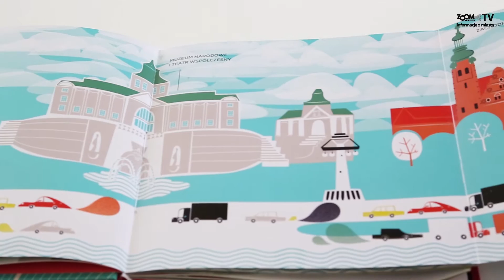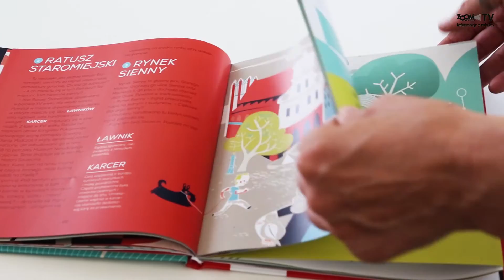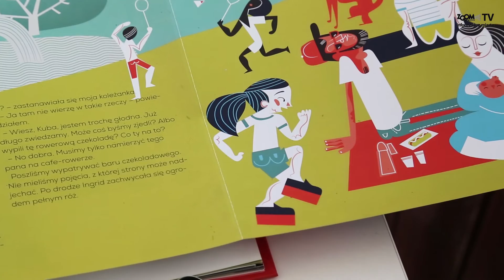O Szczecinie inaczej - interaktywny przewodnik dla dzieci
Ukazał się nowy przewodnik po Szczecinie. Pierwsza tak oryginalna publikacja, w pełni poświęcona turystycznym atrakcjom Szczecina. Jednocześnie książka do czytania - pomysłowa i kolorowa, nie tylko dla dzieci. Jednak przede wszystkim to pierwsza na świecie książka z funkcją przewodnika po mieście, wykorzystująca Augmented Reality.